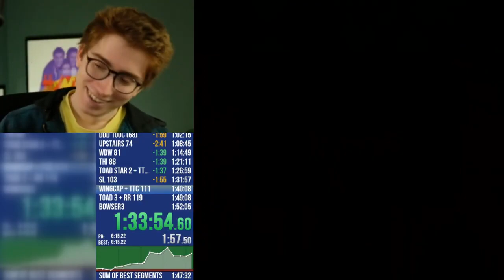ludwig viewers don't understand speedrunning